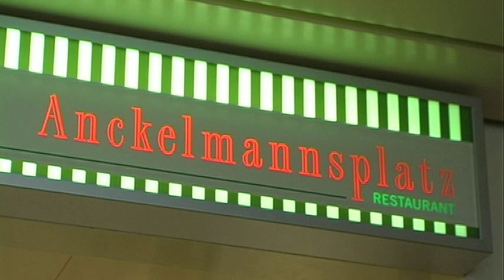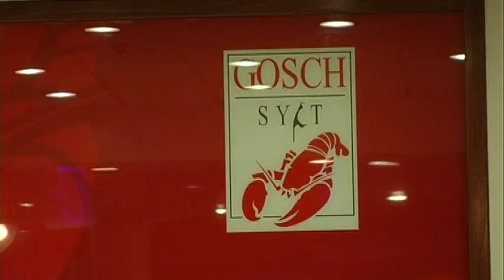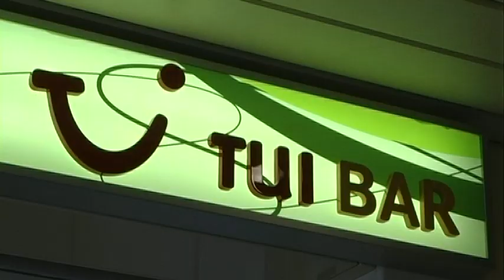(Alte) Mein Schiff 1 - Schiffstour & Test - TUI Cruises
Hier buchen Die Mein Schiff 1 von TUI Cruises ist die ehemalige Celebrity Galaxy. Das Kreuzfahrtschiff fährt seit 2009 auf dem deutschen Markt für TUI Cruises - als sogenanntes Wohlfühlschiff. Besonderheit: Premium Alles Inklusive - so sind beispielsweise die meisten Getränke auf der Mein Schiff 1 im Preis enthalten. Zwar ist das Schiff schon zum ersten Mal getauft worden - aber im Großen und Ganzen ist die Mein Schiff 1 in einem guten Zustand. Das Gleiche gilt auch für das Schwesterschiff Mein Schiff 2. Macht einen Rundgang auf der Mein Schiff 1 und schaut die Highlights an.